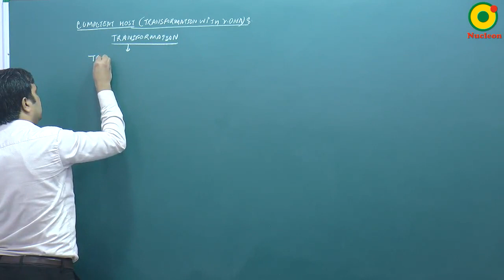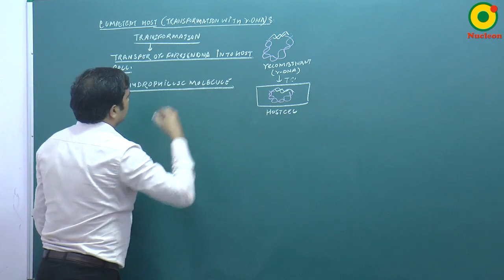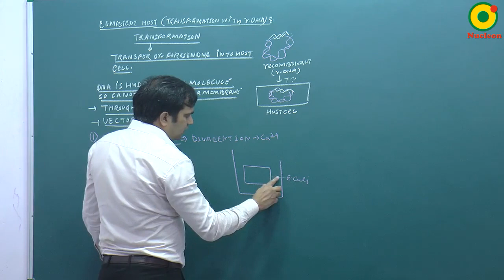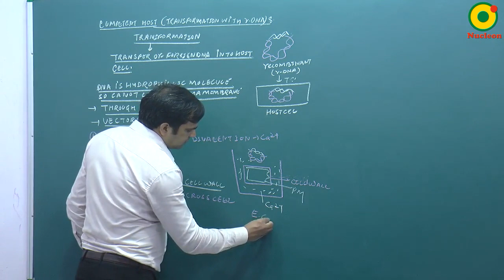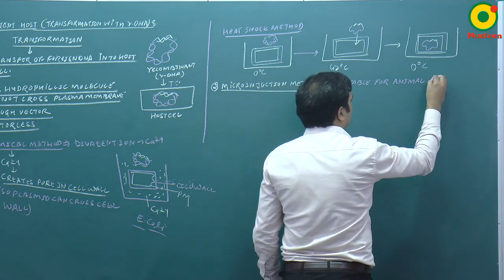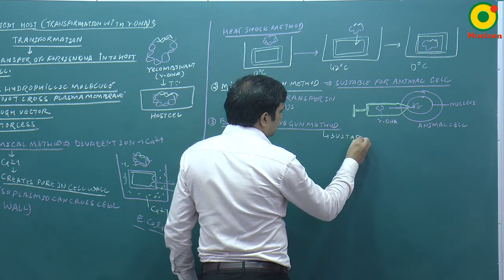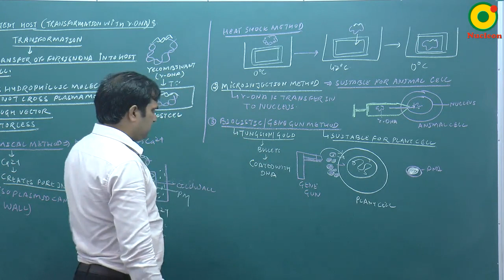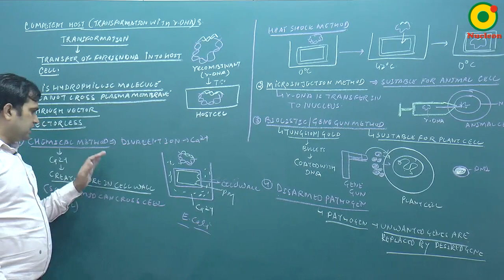Biotechnology-05 By NKT Sir @ NUCLEON NEET Biology KOTA